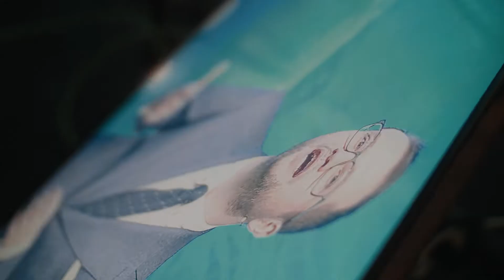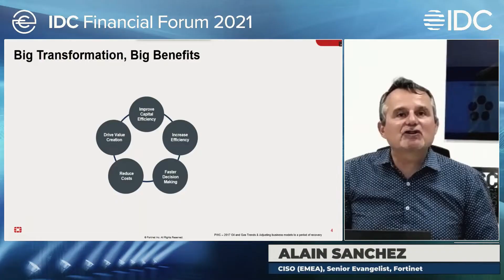Aftermovie: IDC Financial Forum 2021 – Fashioning the Financial Sector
Synopsys & behind the scenes captures of the 5th edition of IDC Financial Forum in Romania hosted online on November 11th.